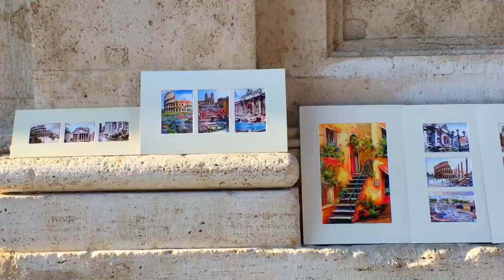The beauty of Rome in 2 minutes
The best of Rome in 2 minutes.

SNAPCHAT machedavvero